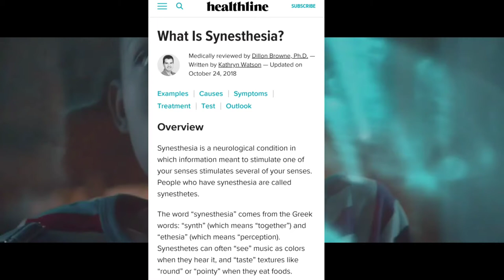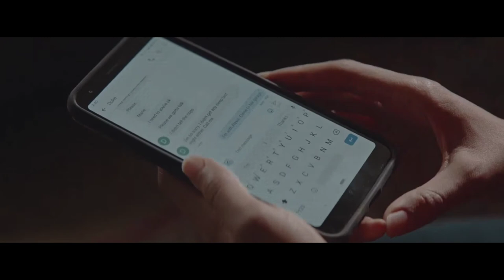Sound Of Violence (2021) |Body Horror| Slasher| Full movie explained| Hindi| TheMovieBingers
Sound of violence
Synopsis: A young killer experiences intense pleasure whenever she hears the sound of human pain.

Directed by: Alex Noyer

Produced by: Hannu Aukia; Alex Noyer

Production companies: You Know Films, No-Office

Music credits